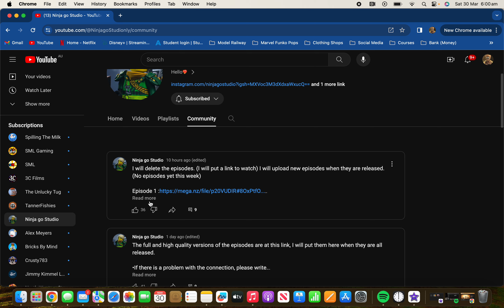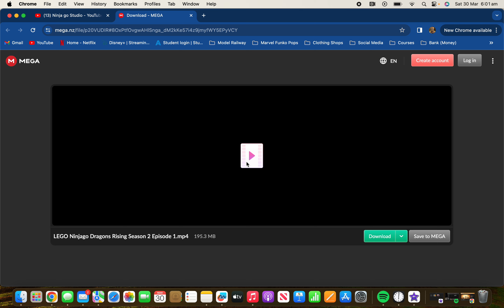Ninjago Dragons Rising Season 2 Where To Watch Episode 1-5 & When Episode 6 Coming Out!!!!!